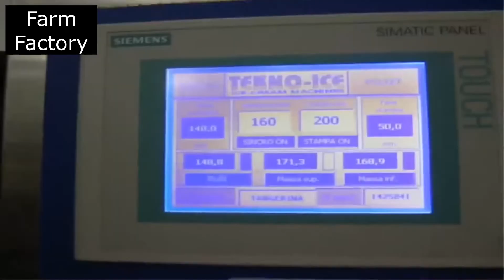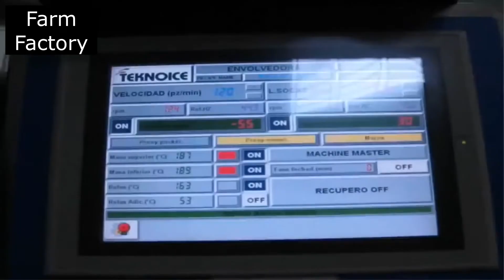Stick Ice cream Making Factory - Amazing Food Processing Machine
How It's Made - Ice Cream | Inside The Ice Cream Factory

How to make firewood at home in the USA, quick and high-quality firewood preparation for the winter, as the first settlers in the USA once did in ancient times, in Alaska and Canada.
We work all over America

I am collecting for a new camera

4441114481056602